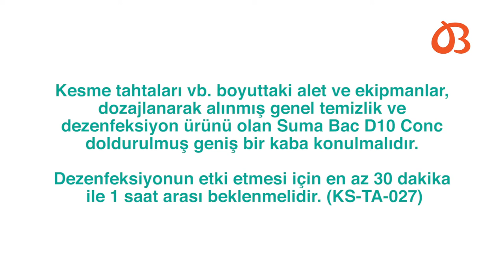Bıçak Sterilizasyonu Nasıl Yapılmalıdır?